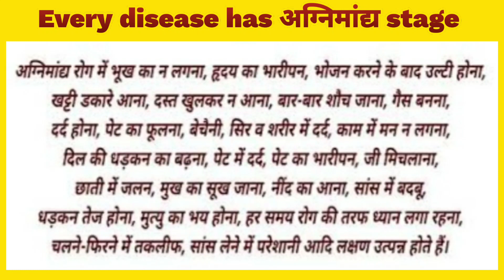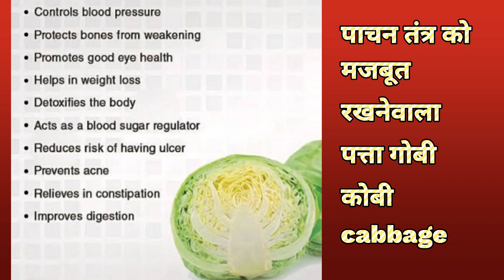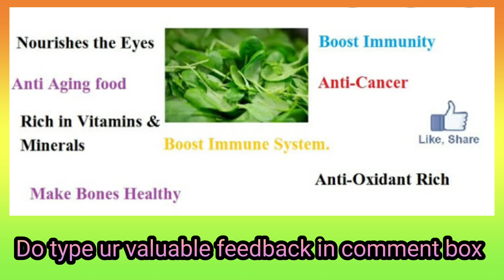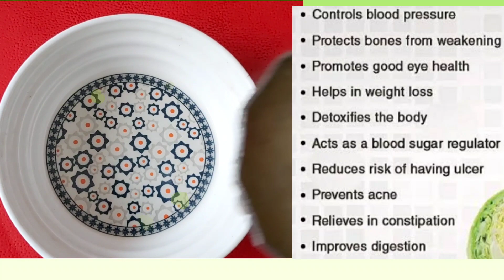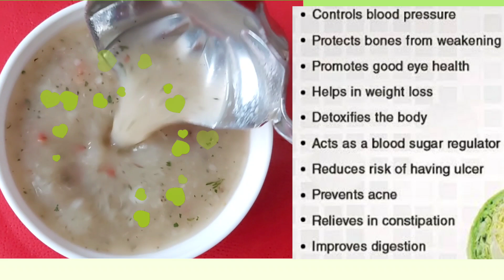Ayurved IMMUNITY BOOSTER Soop PREGNACY BABY Protein diet drawback@Ashanupay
HEALTH भी TAST भी!
1.पालक सूप
2.पत्ताकोबी cabbage soup
3.रागी नाचणी लापशी finger millett
4.

वैद्य जयश्री कुलकर्णी एम् डी आयुर्वेद एम् ए संस्कृत लातूर महाराष्ट्र
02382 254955